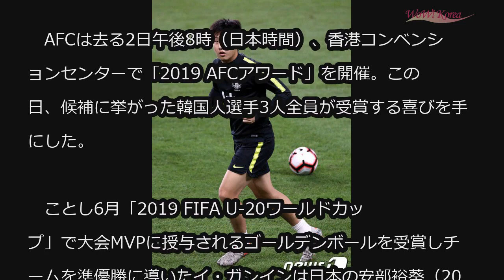”18歳”イ・ガンイン、「AFCユースプレーヤー賞」を受賞 (12/3)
”18歳”イ・ガンイン、「AFCユースプレーヤー賞」を受賞

韓国サッカーの未来＝イ・ガンイン（18、バレンシア）が、2019アジアサッカー連盟（AFC）アワードで有望株賞を受賞した。

　AFCは去る2日午後8時（日本時間）、香港コンベンションセンターで「2019 AFCアワード」を開催。この日、候補に挙がった韓国人選手3人全員が受賞する喜びを手にした。

　ことし6月「2019 FIFA U-20ワールドカップ」で大会MVPに授与されるゴールデンボールを受賞しチームを準優勝に導いたイ・ガンインは日本の安部裕葵（20）、ベトナムのドアン・バン・ハウ（20）を抑えて「ユースプレーヤー賞（有望株賞）」を受賞した。